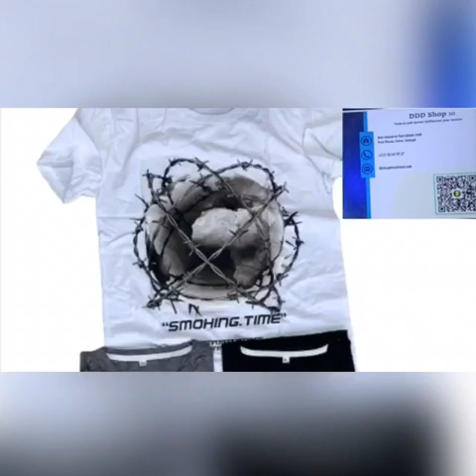Dji Jah un rappeur très talentueux et polyvalent avec son flow exceptionnel future Samba peuzzi